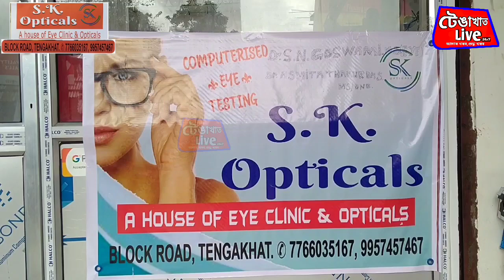দুলিয়াজান অইল ইণ্ডিয়া এফ চিয়ে ডিব্ৰুগড় নীলাচল ইউনাইটেড এফ চিক পৰাজিত কৰি ফাইনেলত প্ৰৱেশ ৷